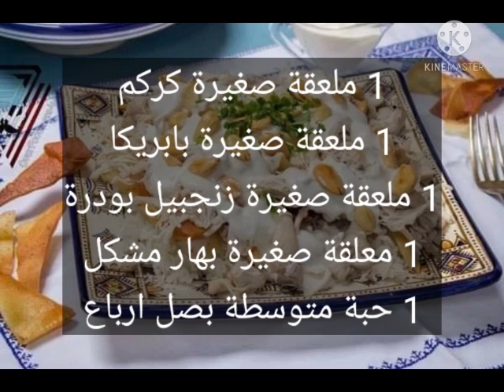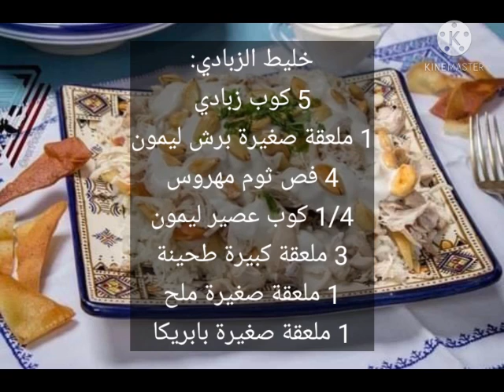فتة دجاج 😍 ب اسهل طريقه